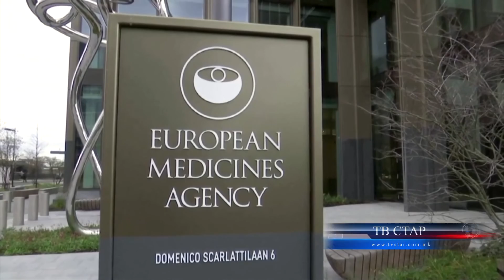МАКЕДОНЕЦ ШЕФ НА „АСТРА ЗЕНЕКА“ ВО БИХ И ХРВАТСКА 16 03 2021